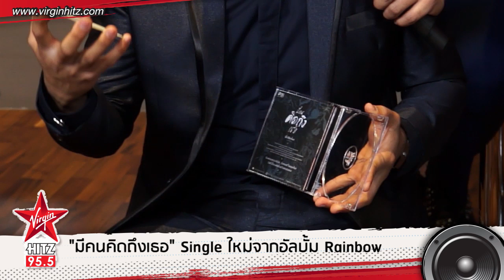Slot Machine 'มีคนคิดถึงเธอ' ตัวแทนสื่อกลางระหว่างคนสองคน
95.5 Virgin HitZ Bangkok's No.1 Hit Music Station

Slot Machine ส่งซิงเกิ้ลล่าสุด 'มีคนคิดถึงเธอ' เป็นตัวแทนของสื่อกลางระหว่างคนสองคน โดย 'มีคนคิดถึงเธอ' เป็นเพลงจากอัลบั้มชุดที่ห้า 'Rainbow' ที่เปิดให้ pre-order ทาง iTunes เป็นครั้งแรก แถมยังเป็นไฟล์เสียงคุณภาพสูงในรูปแบบ Mastered For iTunes